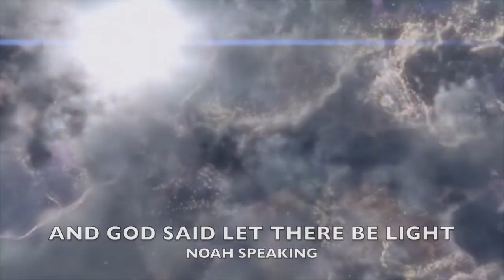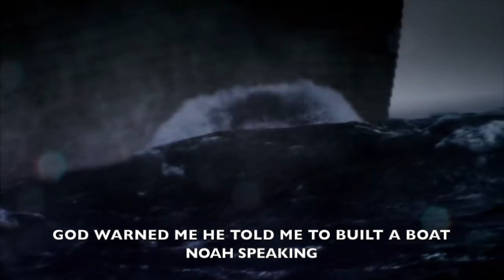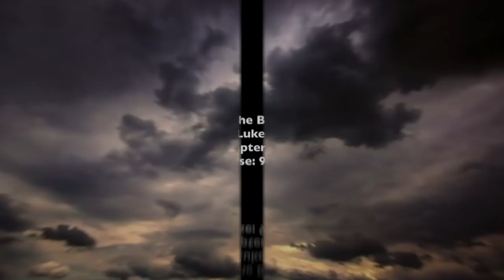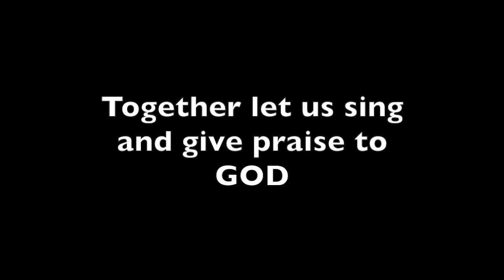The Bible (Epic Mini Series)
I present to you The Bible Epic Mini Series which contains the story of the Genesis and the 7 days creation of the world and us.

Also included is the Parable about the Pharisee and Tax Collector plus  the prayers in the Pentecost and a tribute song from the crew.